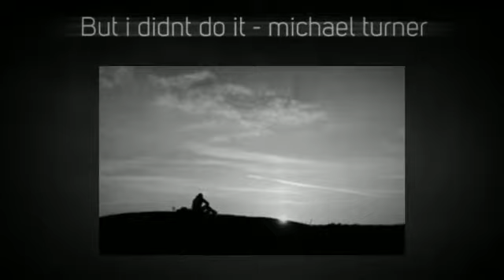But i didnt do it - Michael turner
written by michael turner & No boundries
original song by michael turner (music,lyrics,vocals & production)